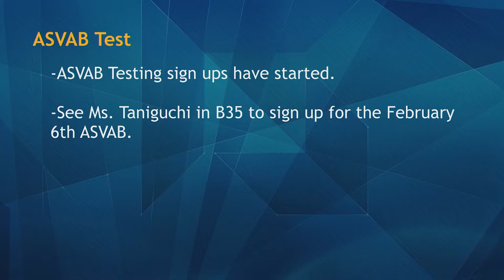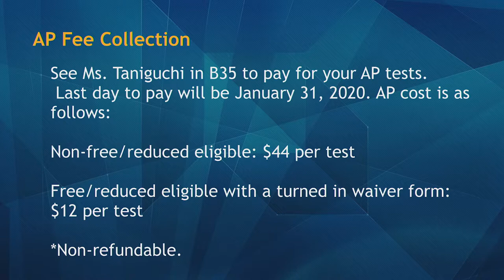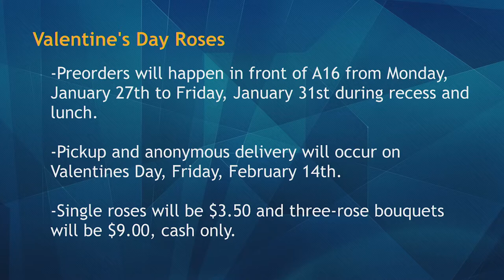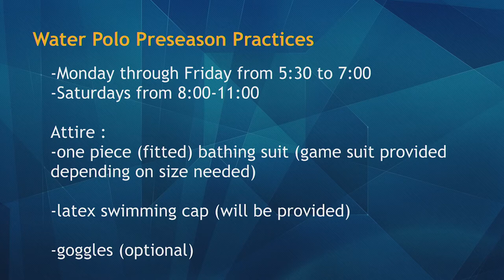01/23/2020 KVIKS TV Morning Bulletin